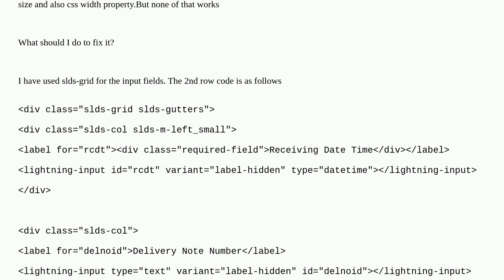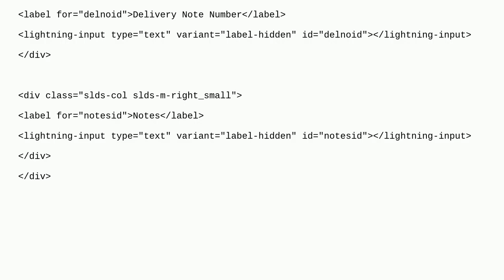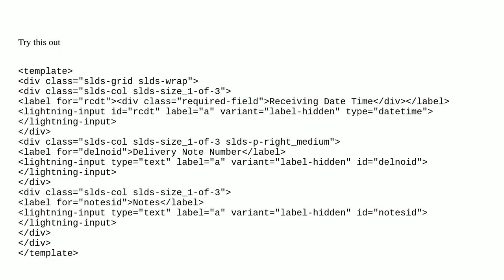Alignment issue between lightning-input fields in lwc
A special thanks goes out to the community

  lightning-web-components